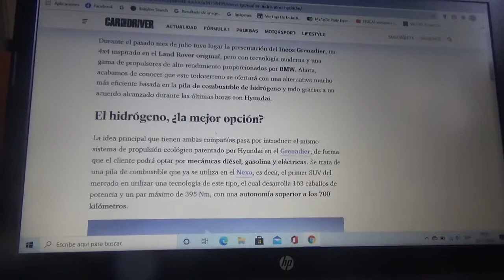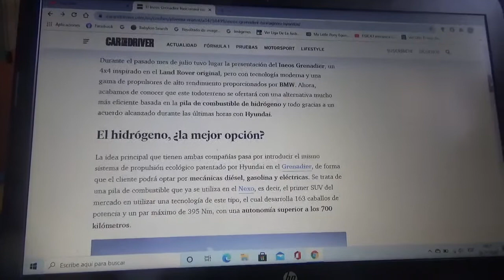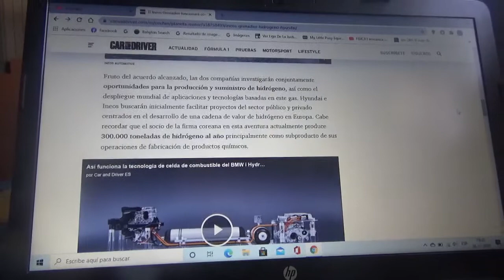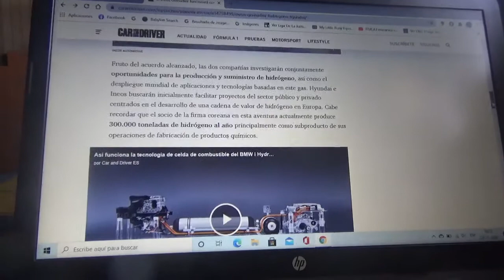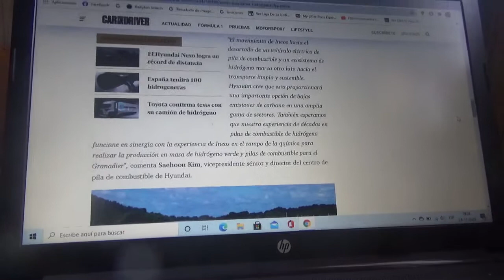El Ineos Grenadier también será de hidrógeno gracias a Hyundai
La filial automotriz de la empresa química británica y la automotriz coreana firmaron un acuerdo para que el nuevo todoterreno inspirado en el Land Rover Defender original tenga una versión impulsada por un motor impulsado por pila de combustible de hidrógeno